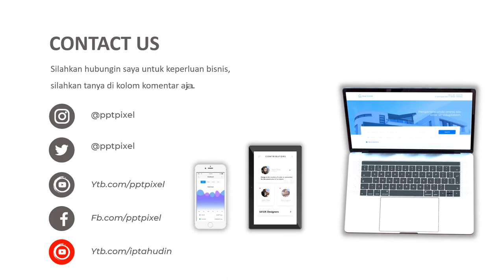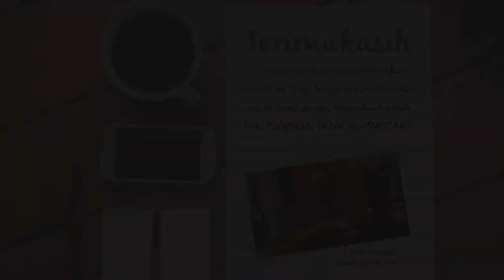VIDEO PROMOSI, PENJUALAN PAKAIAN MUSLIM, MUSLIM FASHION, BAJU KOKO, PENJUALAN, MUSLIM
Jasa Video Promosi, penjualan pakaian muslim, muslim fashion, baju koko, penjualan, muslim Video Iklan

           KUMPULAN CONTOH VIDEO KAMI
2. CONTOH VIDEO FASHION SHOW
5. CONTOH VIDEO PERSONAL BRANDING
7. CONTOH VIDEO COMPANY PROFILE
8. CONTOH VIDEO PROMOSI MASAKAN
9. CONTOH VIDEO IKLAN KENDARAAN
10. CONTOH VIDEO UCAPAN, UNDANGAN

By : Iptahudin
m.me/iptah